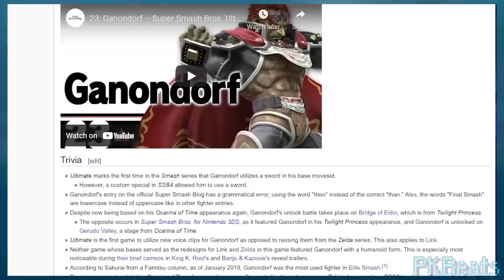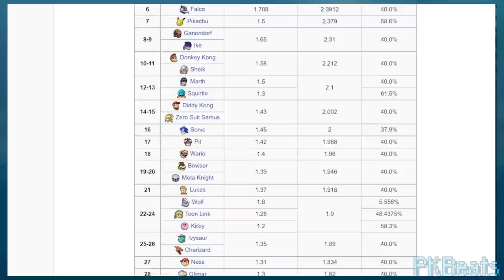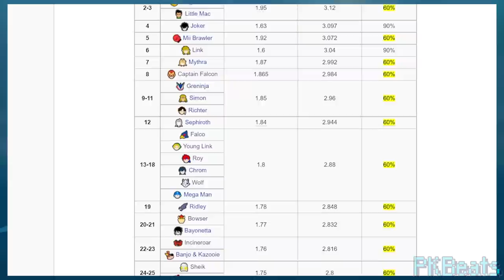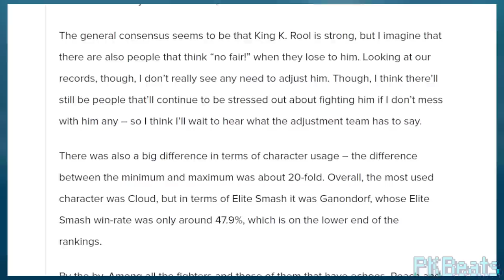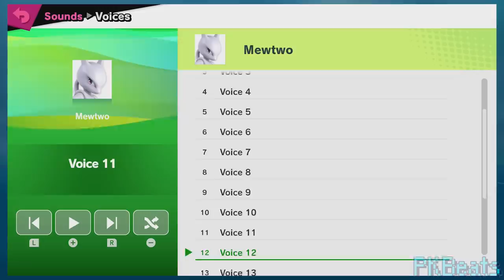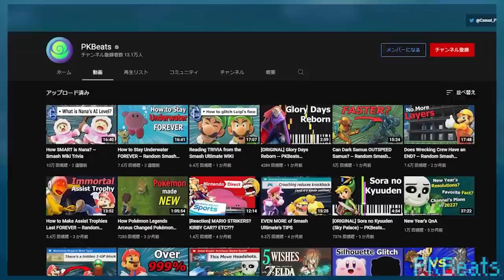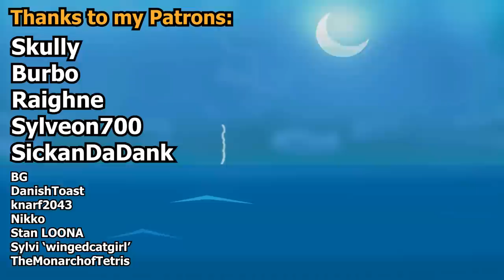How to AVOID DAMAGE with Ganondorf's Taunt -- Smash Ultimate Wiki Trivia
Just a humble dude reading the wiki and talking into the void about things that he read.

As I mentioned at the end of the video, since this series is less interactive than my past ones, as it's not based around user submission, but more so around whatever is ALREADY written on the wiki, the comments and whatnot are handled differently, but feel free to mention your own trivia or things you thought were interesting that I didn't point out. If there's interesting trivia about a future character that isn't mentioned in the wiki, I may just throw it in there, a la Random Facts.

Otherwise, I hope y'all enjoyed, and thank you for the support :)

Stay casual

Chapters:
00:00 Intro
00:14 Dr Mario
01:27 Pichu
02:53 Falco
03:16 Marth
06:02 Lucina
06:19 Young Link
10:04 Dr Mario (again)
10:59 Young Link (again)
11:25 Ganondorf
13:25 Mewtwo
16:06 Outro

- Skully
- Burbo
- Raighne
- Sylveon700
- SickanDaDank
- BG
- DanishToast
- knarf2043
- Nikko
- Stan LOONA
- Sylvi "wingedcatgirl"
- TheMonarchofTetris

Thanks to all of my channel members:

- Tyrannosaurus Chexmix
- Not Connor Bailey
- Shingo Perry
- Alex Hoit
- ShoebillsThighs
- Epicgamer489